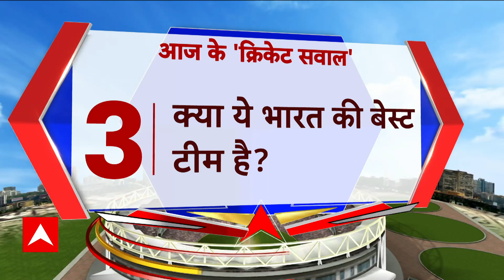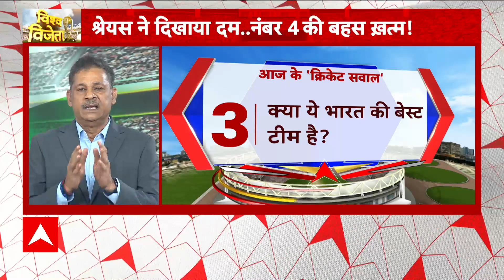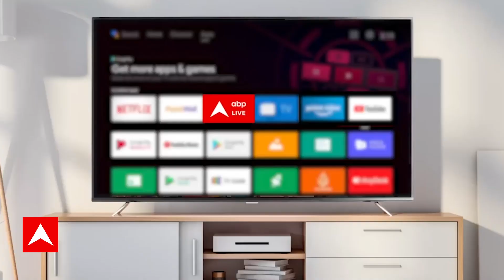India VS NZ Match: विराट कोहली के पारी पर क्या बोली जनता? | World Cup 2023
भारत बनाम न्यूजीलैंड सेमीफाइनल लाइव स्कोर: विराट कोहली और श्रेयस अय्यर के बेहतरीन शतकीय पारी से भारत ने विश्व कप 2023 के पहले सेमीफाइनल में न्यूजीलैंड के सामने 398 रनों का विशाल लक्ष्य रखा है। मैच में टीम इंडिया ने टॉस जीतकर पहले बल्लेबाजी करते हुए निर्धारित 50 ओवर के खेल में 397 रन का स्कोर खड़ा किया है। दोनों टीमों के बीच यह मुकाबला मुंबई के वानखेड़े स्टेडियम में खेला जा रहा है।